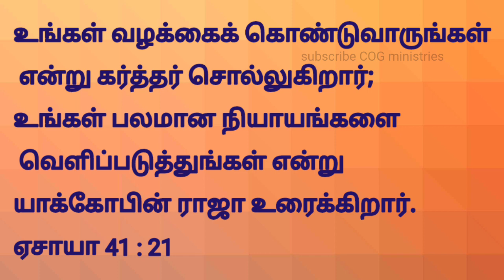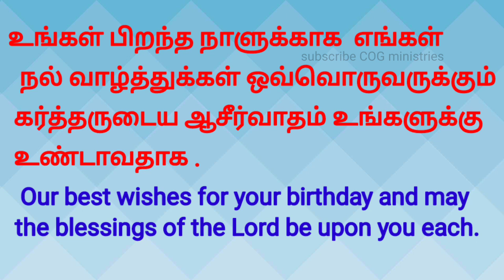Daily bible verse English & Tamil 18 Apr 22 |இன்றைய வசனம்|TODAY BIBLE VERSE|பைபிள் வசனம்|churchofGod